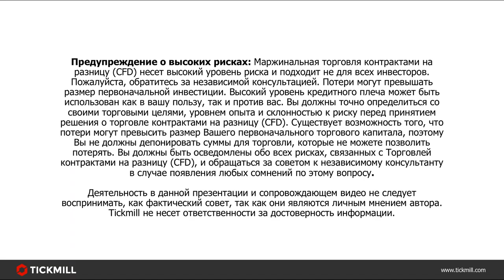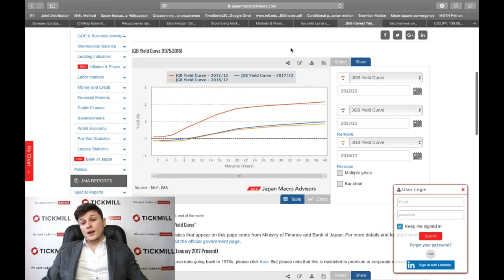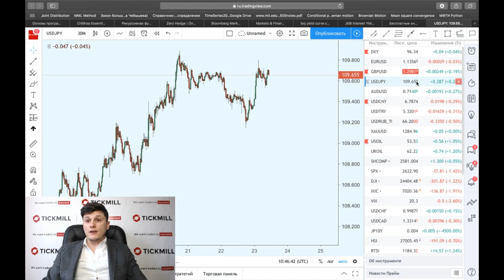Очередное поражение политики Банка Японии